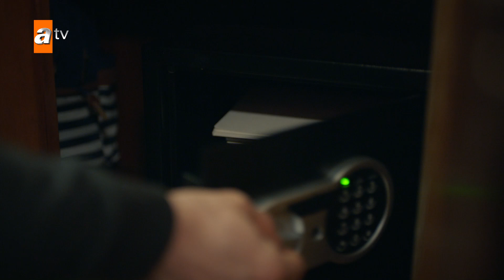Maraşlı'yı yakaladı! - Maraşlı En Efsane Sahneler